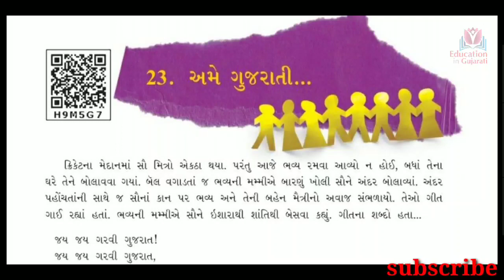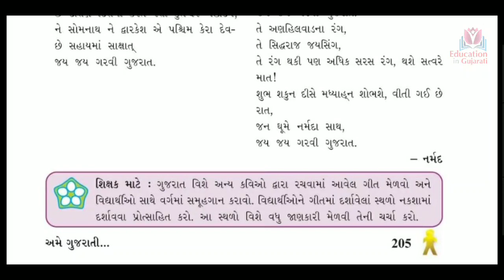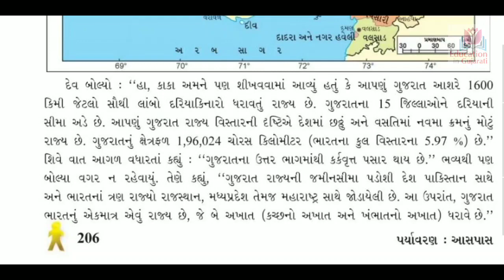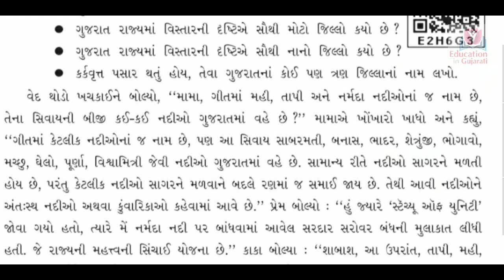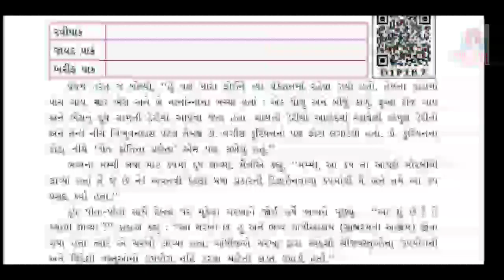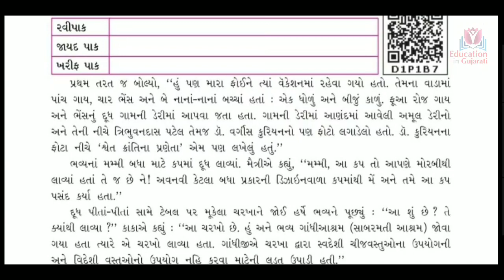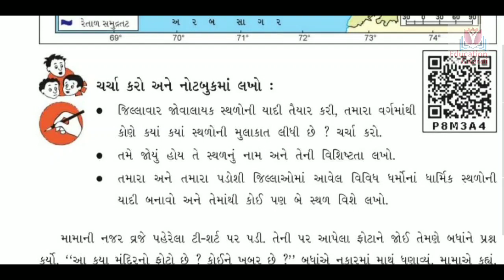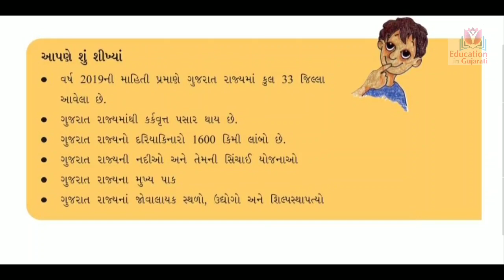Std 5 paryavaran ch 23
Ame gujarati
Text book material

Keep watching
Keep learning